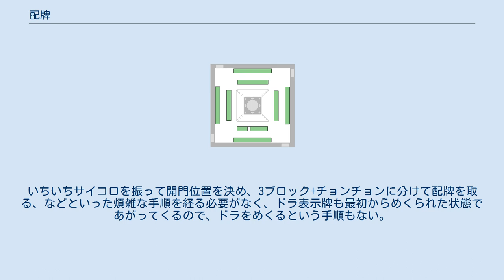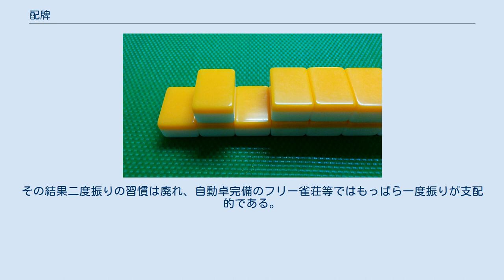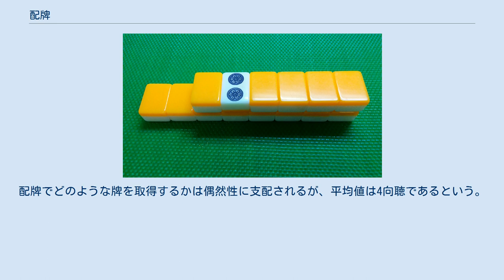配牌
排山 配牌（はいぱい）とは、麻雀において、局の開始時に各プレイヤーが牌を取得する行為、および、それによって取得された牌（手牌）のことをいう。
本稿では配牌に関する細目事項も併せて概説する。
 手積みの麻雀であれば、前の局が終了したあと、次の局の牌山を積む前に洗牌が行われる。
充分に洗牌された牌を各自が積み、積み終われば親がサイコロを振る。
 全自動卓の場合は、前の局の牌をすべて卓の中に流し込み、卓中央のセットボタン（サイコロボタンでないほう）を押す。
親はセットボタンと前後してサイコロボタンを押す。
 親が振ったサイコロの目によって、右表の通り開門位置が決定される。
例えばサイの目が5なら、親は自山の右から5幢目（と6幢目の間）を割る。
その左側の2幢、すなわち6幢目と7幢目の2幢4枚が親の配牌の第1ブロックである。
なお、サイコロは2個振られるため、目が1になることはない。
 以降の手順は以下の通り。
 東家が最初の2幢4枚を取ったあと、南家、西家、北家の順に、それぞれ2幢4枚ずつ取得する。
 2幢4枚の取得を順番に計3回繰り返し、各自が合計12枚の牌を取得する。
 東家は、残った壁牌の1幢目と3幢目から、上段の1枚ずつを取得する。
この動作をチョンチョンと言う。
右の画像は親がチョンチョンを取った直後の牌山の端である。
チョンチョンの取得により東家の手牌は合計14枚となり、これで親の配牌は完了である。
 東家がチョンチョンを取ったあと、南家・西家・北家は順に最後の1枚を取得する。
これで子方の配牌も完了である。
 必要に応じて各自理牌を行い、ドラが開示されているのを確認してから、親が第1打を切る。
 なお、右図に見る通り、配牌の取得は開門位置から牌山を時計回りに進行する。
これは座順およびツモ番や親番の移動が反時計回りに進行するのとは逆である。
 また、東家（親）だけ配牌が1枚多いが、これは配牌と同時に第1ツモを取っているものと解される。
 全自動卓では各牌山に積まれるのは17幢と決まっている。
そのため出目が大きい場合は右からではなく左から数えたほうが早く、出目12の時は俗に「3ノコ」（3幢残し）、出目11の時は「4ノコ」（4幢残し）、出目10の時は「5ノコ」（5幢残し）などと言う。
右表にまとめた通り、比較的よく使用されるのは自9の場合の「6ノコ」までで、左8の「7ノコ」はほとんど聞かれない。
 嶺上牌は降ろしておく ドラをめくるのは開門位置のプレイヤーの役割である。
ドラをめくると同時に嶺上牌も下段に降ろす。
これは局の途中で嶺上牌がこぼれて見えてしまうのを防ぐための習慣である。
フリー雀荘等では、嶺上牌は必ず降ろしておくのがマナーとされる。
 また、一部のルールブックにも配牌時の嶺上牌についての言及が見られる。
いわく、「ドラ表示に際して、ドラ表示牌をめくる前に嶺上牌を降ろし、しかるのちにドラ表示牌をめくれば、めくった拍子に嶺上牌がこぼれてしまうようなことは起こらない」との記述がある。
 配牌の前後には以下のようなトラブルがありがちである。
ただし、その時の対処はルールブック等にも明確に書かれていないことが多く、プレイヤー4人の合議で対処するか、フリー雀荘であれば店側の人間に裁定を求めることになる。
それぞれのケースでいずれの裁定となるかは必ずしも確定的ではないが、それほど重い罰則は科されない傾向にある。
 親番の回り順 自動配牌型全自動卓における牌山と手牌のセット位置。
ドラもめくられた状態であがってくるが、ドラ出し機能はオン/オフが可能 従来型の全自動卓の場合、卓の中から上がってくるのは牌山だけである。
しかし配牌完了型全自動卓の場合は、牌山と同時に手牌まで各自の手元に配られた状態で牌が上がってくる。
いちいちサイコロを振って開門位置を決め、3ブロック+チョンチョンに分けて配牌を取る、などといった煩雑な手順を経る必要がなく、ドラ表示牌も最初からめくられた状態であがってくるので、ドラをめくるという手順もない。
配牌時におけるほとんどの手順が自動化されている。
 ただし、親の手元に配られるのも13枚なので、親は第一ツモをツモってから第一打を切らなければならない。
「親は配牌が完了したら第一打を切る」という従来の動作に慣れ切っている場合、第一ツモを取り忘れて第一打を切ってしまうという事態が頻繁に起こりうるので、親番の時は充分に注意が必要である。
 セットボタンを押すと牌山と手牌13枚が上がってくる。
ドラ表示牌もめくられている。
 親はドラ表示牌の左2幢（＝...